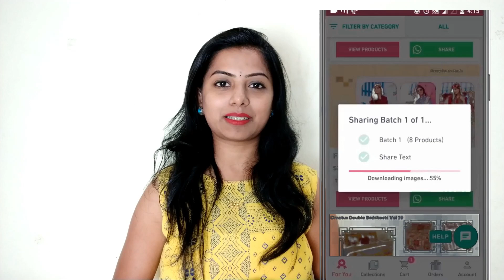ನಾದಿನಿ ನನಗೆ ಏನು ಗಿಫ್ಟ್ ಕೊಟ್ಟರು? Gift from sister in law Shridevi Vlogs Kannada Meesho App Kannada